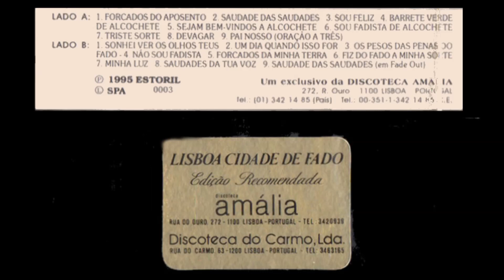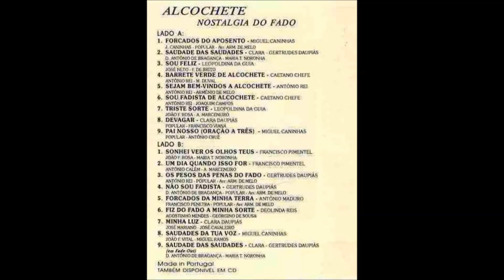Clara Daupiás - Minha Luz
Fadistas Esquecidos...Ou Não...Clara Daupiás canta " Minha Luz " , versos de José Mariano , na melodia do fado " Menor do Porto " de João Black ??? ou José Joaquim Cavalheiro Jun. ??? , com o acompanhamento do Conj. Guitarras de Arménio de Melo.